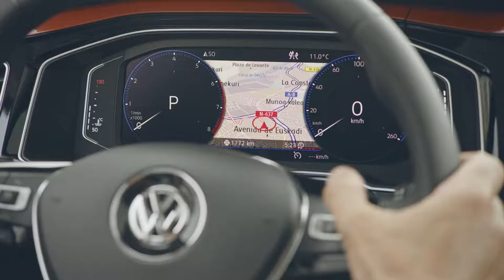VOLKSWAGEN VIỆT NAM-vw.com.vn-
NHÀ NHẬP KHẨU VÀ PHÂN PHỐI CHÍNH THỨC CÁC DÒNG XE THUỘC THƯƠNG HIỆU VOLKSWAGEN